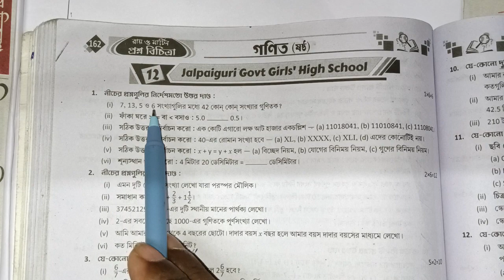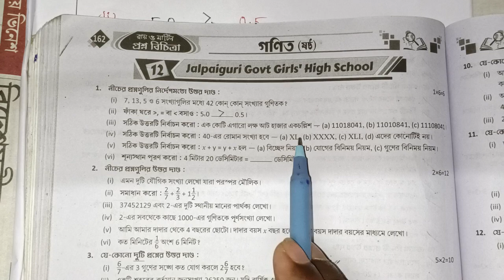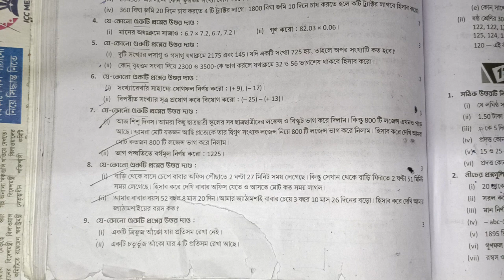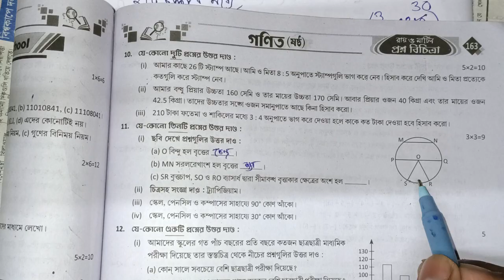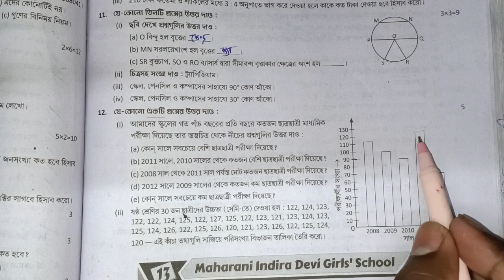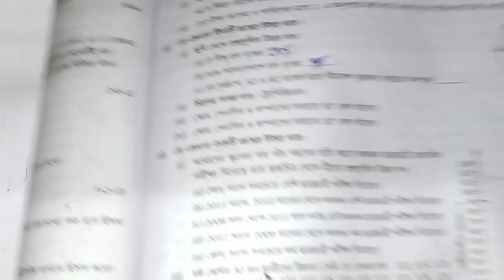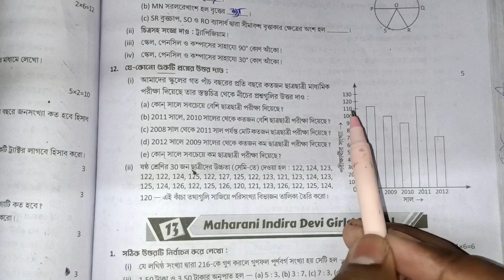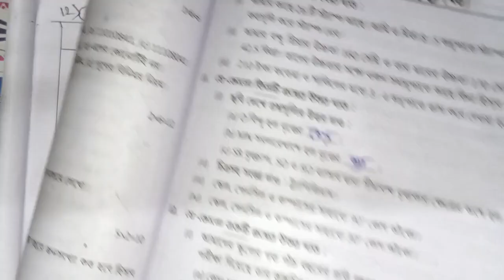ray martin question bank class 6 2023।। Jalpaiguri Govt Girls' High School 3rd summative page 162।।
ray martin question bank class 6 2023।। Jalpaiguri Govt Girls' High School 3rd summative (math) page 162।।

class6 math Roy O Martin
prosnobichitra 2nd unite test model

গণিত | Class 6 ray o martin proshno
bichitra 2023 math | class 6 2nd unit
test 2023

ক্লাস 6 এর সব রায় মার্টিন প্রশ্ন বিচিত্রা সমাধান পাবে এই চ্যানেল এ।

RAY MARTIN QUESTION BANK Math Class 6 Jalpaiguri Govt Girls' High School

আজ এই ভিডিও তে Ray Martin 2023 Mathematics Class 6 Page 162_163// Ray Martin 2023 class 6 math Page 162 model set 12 এর 3rd summative পুরোটাই সমাধান পাবে।

Dear students,
wel come to my channel W.B study Online tuitionix

Ray martin 2023 page 162 Jalpaiguri Govt Girls' High School
Ray martin 2023 math Page 162
mathematics page 162 Ray martin 2023
Ray martin 2023
রায় ও মার্টিন প্রশ্ন বিচিত্রা 2023
3rd unit test math ray martin 2023
roy and martin question bank class 6
ray martin question bank class 6 math 2023